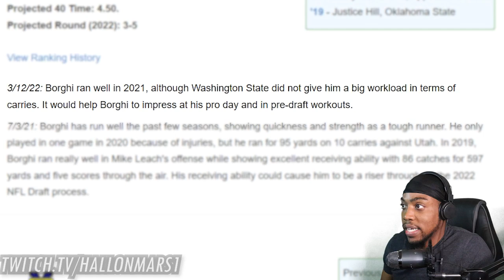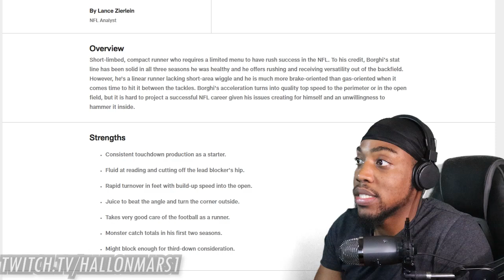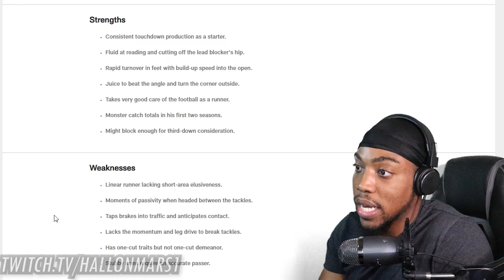Max Borghi (RB | Indianapolis Colts) Washington State Highlights REACTION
VOTD 3/29
"Commit thy works unto the LORD, And thy thoughts shall be established."